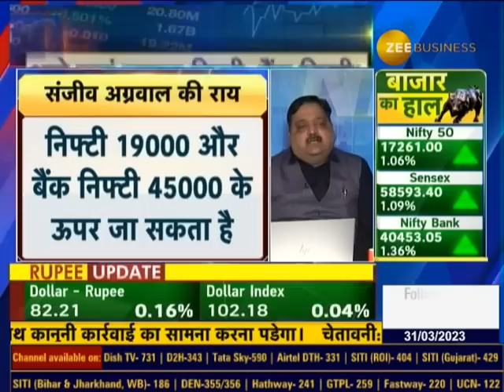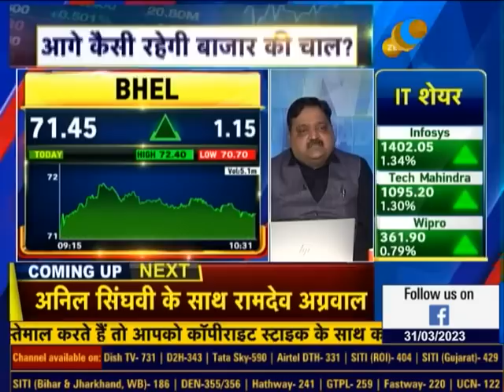Bullish on Indian markets,New life high possible in next 3 months: Sanjeev Agarwal on Market Outlook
Market Outlook : Sanjeev Agarwal, founder and CEO Alpha Quantum Capital Management ltd

⚡️ भारतीय बाजारों पर बुलिश, अगले 3 महीनों में नया LIFE HIGH संभव, गोल्ड पर Bearish, $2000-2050 के बीच टॉप बन सकता है :  संजीव अग्रवाल, अल्फा क्वांटम कैपिटल मैनजमेंट

देखिए खास बातचीत...